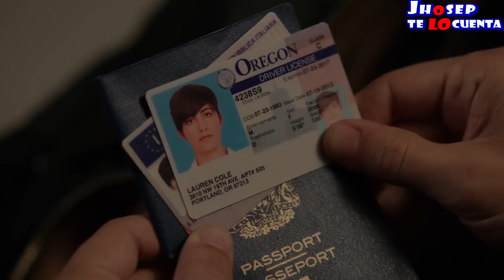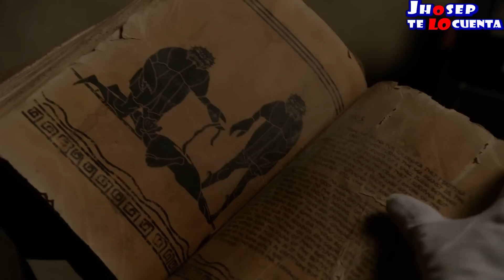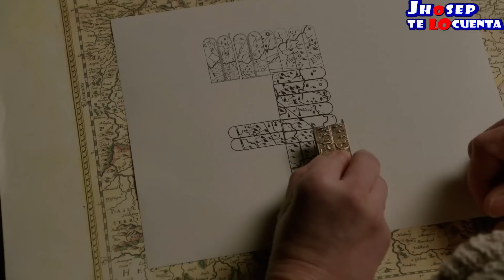Grimm (Temporada 5): RESUMEN EN 20 MINUTOS